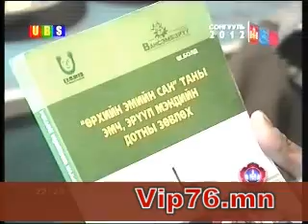Vip76.mn-Ochirbat.D-2012.06.14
UBS-"Сонгууль 2012" нэвтрүүлэг